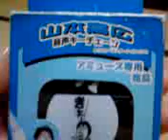山本高広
2000年以降にゲームセンターでとりました。